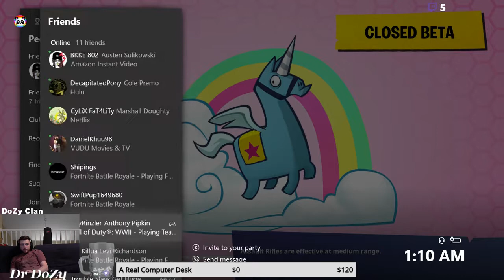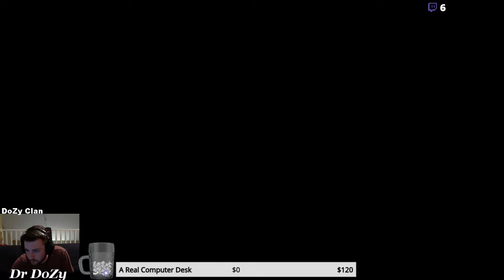DoZy Clan Live Stream Fortnite